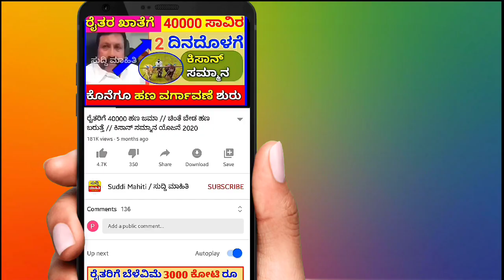ರೈತರಿಗೆ ಫಸಲ್ ಬೀಮಾ ಬೆಳೆ ವಿಮೆ ಪರಿಹಾರ/ ಇಲ್ಲಿವರೆಗೆ ಬಂದ ಹಣ ಮತ್ತು ಹೇಗೆ ಪಡೆಯಬೇಕು /ಬ್ಯಾಂಕ್ ಖಾತೆಗೆ ನೇರ ಹಣ ಜಮಾ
Suddi Mahiti / ಕನ್ನಡ ರೈತರಿಗೆ ಫಸಲ್ ಬೀಮಾ ಬೆಳೆ ವಿಮೆ ಪರಿಹಾರ/ ಇಲ್ಲಿವರೆಗೆ ಬಂದ ಹಣ ಮತ್ತು ಹೇಗೆ ಪಡೆಯಬೇಕು /ಬ್ಯಾಂಕ್ ಖಾತೆಗೆ ನೇರ ಹಣ ಜಮಾ